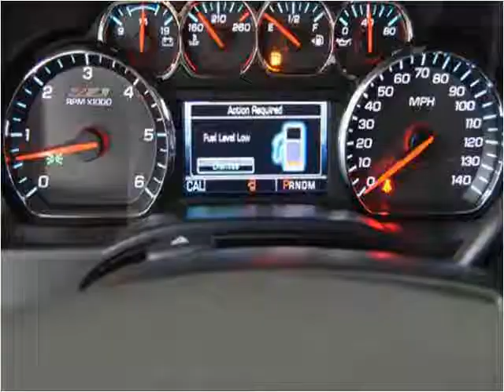2015 Chevrolet SILVERADO New Cars Hamilton AL